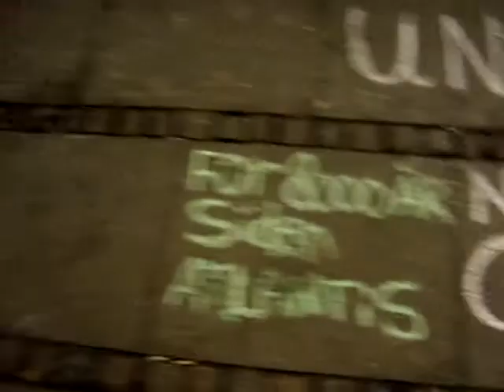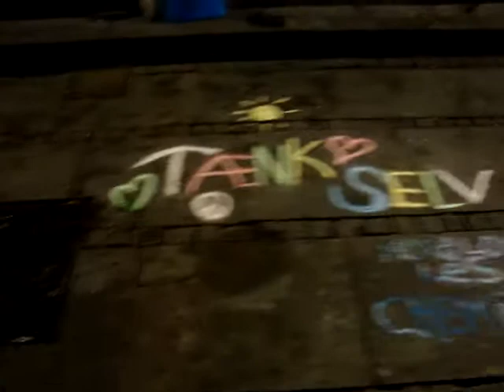Kopi af hmm dec 2014 003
vestern